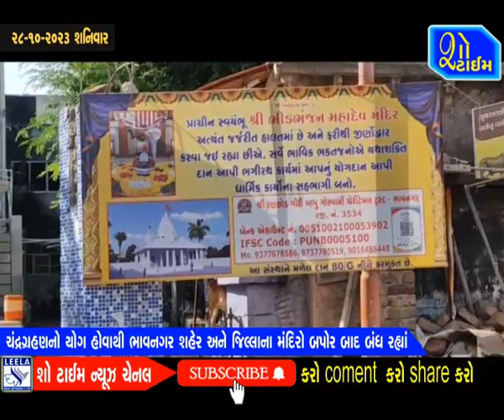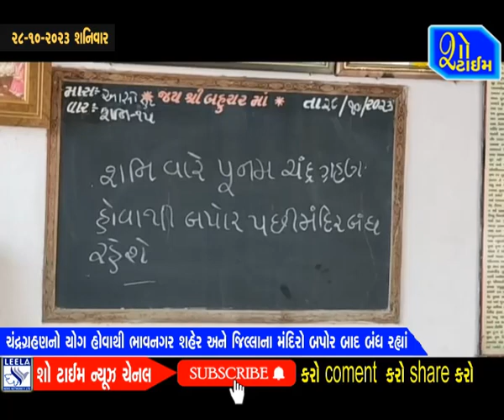ચંદ્રગ્રહણ હોવાથી ભાવનગર શહેર અને જિલ્લાના મંદિરો બપોરબાદ બંધ રહ્યાં